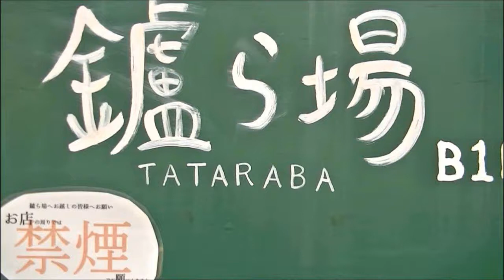な花「たたらば/無条件フェスタ」2018.8.3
な花/オリジナル
1.nihil
2.水彩
な花/カバー
3.ファイト!/中島みゆき

歌ったり演じたりしています。ここはインターネット
名古屋
sound

高画質HD(720P)にて編集